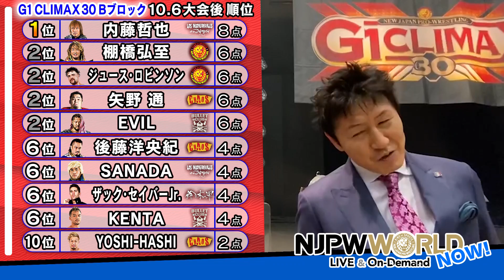G1連勝中のエース棚橋が広島で愛を叫ぶ！そして、大混戦のBブロック、単独トップに躍り出たのは一体・・・NJPWWORLD NOW！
G1 CLIMAX30！Bブロック第5戦目！
２連勝中のエース棚橋弘至が広島で愛を叫ぶ！！KENTAに昨年G1で敗れている棚橋の雪辱戦！
そして、大混戦のBブロック、単独トップに躍り出たのは一体・・・
新日本プロレスの解説でお馴染みの獣神サンダー・ライガーさんとミラノコレクションA.T.さんが広島大会の会場よりレポート！

本日10月7日は広島大会２日目のAブロック第６戦目 公式戦５試合を生配信！
【Aブロック公式戦】
石井 vs 裕二郎
オカダ vs ジェフ
オスプレイ vs 鈴木
タイチ vs ジェイ
飯伏 vs 鷹木

新日本プロレスワールドでは『G1CLMAX』全大会を生配信！

★配信情報
「新日本プロレスワールド」では『G1 CLIMAX ３０』全大会を全て生中継いたします。
会場にいけなくても、リアルタイムでG1を楽しむことできます。

大阪・大阪府立体育会館（エディオンアリーナ大阪）
【アーカイブ配信中】

北海道・北海道立総合体育センター 北海きたえーる

▶︎2020年9月27日(日) 16:00開始
　兵庫・神戸ワールド記念ホール

▶︎2020年9月29日(火) 18:30開始
　東京・後楽園ホール

▶︎2020年9月30日(水) 18:30開始

▶︎2020年10月1日(木) 18:30開始
　新潟・アオーレ長岡

▶︎2020年10月5日(月) 19:00開始
　香川・高松市総合体育館・第1競技場

▶︎2020年10月6日(火) 18:30開始
　広島・広島サンプラザホール

▶︎2020年10月7日(水)　18:30開始

▶︎2020年10月8日(木) 18:00開始
　岡山・ジップアリーナ岡山

▶︎2020年10月10日(土) 17:00開始

▶︎2020年10月11日(日)　18:00開始
　愛知・愛知県体育館（ドルフィンズアリーナ）

▶︎2020年10月13日(火)　18:30開始
　静岡・浜松アリーナ

▶︎2020年10月14日(水)　18:30開始
　神奈川・横浜武道館

▶︎2020年10月16日(金) 18:30開始
　東京・両国国技館

▶︎2020年10月17日(土) 17:00開始

▶︎ 2020年10月18日(日) 15:00開始
　【優勝決定戦】

You can enjoy the matches on NJPW World!!

新日本プロレスの大会を生中継＆見逃し配信「新日本プロレスワールド」！いますぐ登録＆視聴